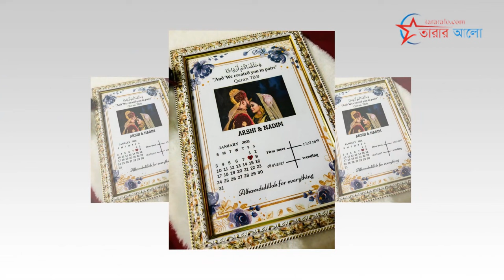ফুড ব্লগারের বউকে ভাগিয়ে বিয়ে করলেন নোবেল | Mainul Ahsan Noble (Man) | Farjan Arshi | Nadim Ahmed.